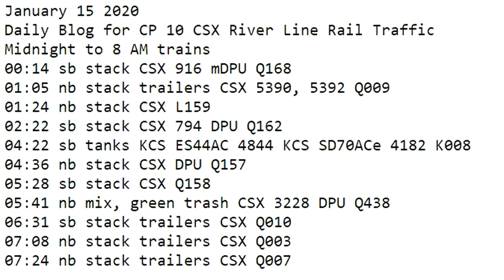January 15 2020 Trains Midnight to 8 am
00:14 sb stack CSX 916 mDPU Q168
01:05 nb stack trailers CSX 5390, 5392 Q009
01:24 nb stack CSX L159
02:22 sb stack CSX 794 DPU Q162
04:22 sb tanks KCS ES44AC 4844 KCS SD70ACe 4182 K008
04:36 nb stack CSX DPU Q157
05:28 sb stack CSX Q158
05:41 nb mix, green trash CSX 3228 DPU Q438
06:31 sb stack trailers CSX Q010
07:08 nb stack trailers CSX Q003
07:24 nb stack trailers CSX Q007